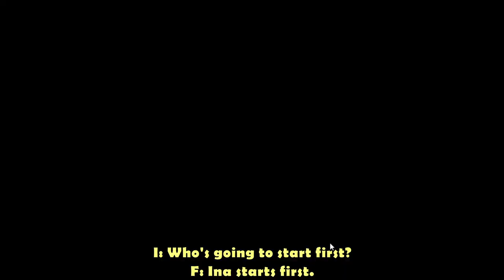(ENG SUB) Husband and Wife Play / Laki Bini Main | The Henry Stickmin Collection (Malaysia)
We play The Henry Stickmin Collection, and having so much fun, even though we just only played the prologue. Continue to watch the playlist, so that we can share the fun together!

TIMESTAMP
00:00 INTRO
01:16 BtB BATTLE
03:48 OTHER CHOICES' OUTCOMES